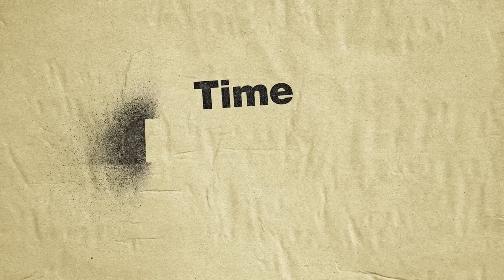That 90s Show (2023) Funny Netflix SitCom Series Trailer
That 90s Show (2023) Funny Netflix SitCom Series Trailer with Kurtwood Smith as Red Forman, Debra Jo Rupp as Kitty Forman, Topher Grace as Eric Forman, Laura Prepon as Donna Pinciotti, Mace Coronel as Jay, Callie Haverda as Leia Forman, Ashley Aufderheide as Gwen, Reyn Doi as Ozzie, Maxwell Acee Donovan as Nate, Samantha Morelos as Nikki, Wilmer Valderrama as Fez, Mila Kunis as Jackie Burhart, , Ashton Kutcher as Michael Kelso, and Tommy Chong as Leo